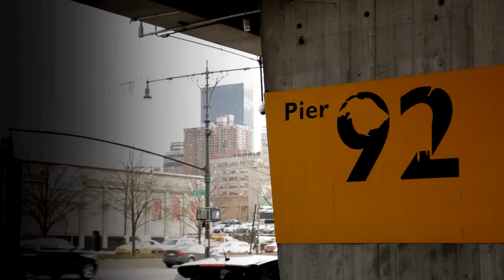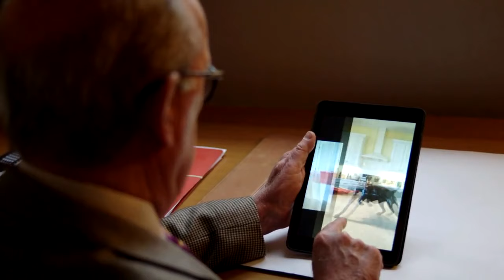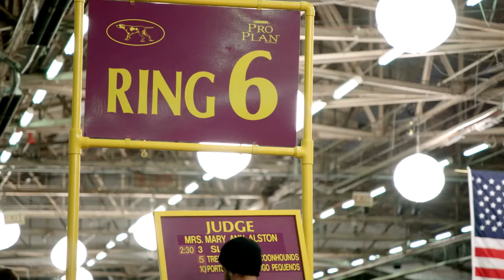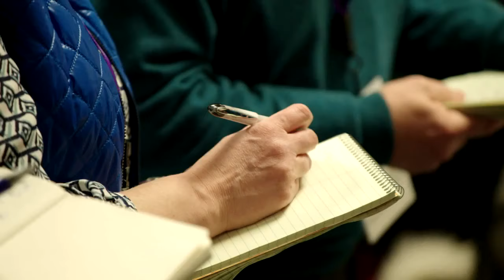Inside the 2017 WKC Dog Show: CROWNED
The one of a kind documentary about the 2017 Westminster Kennel Club Dog Show. Who will be crowned Best in Show?